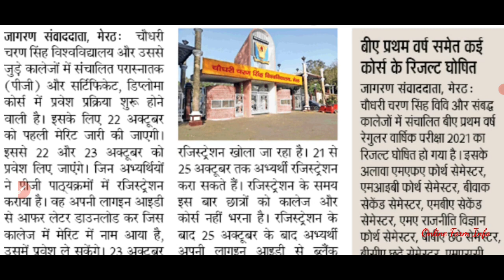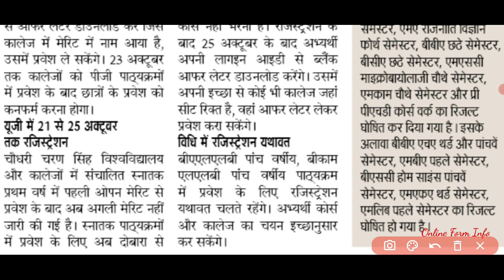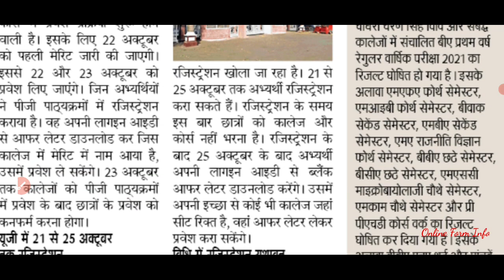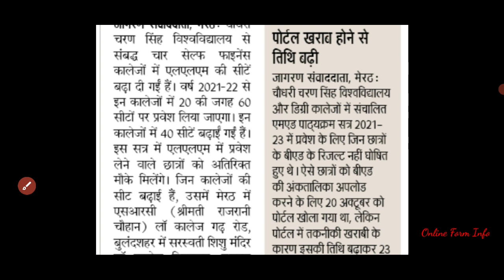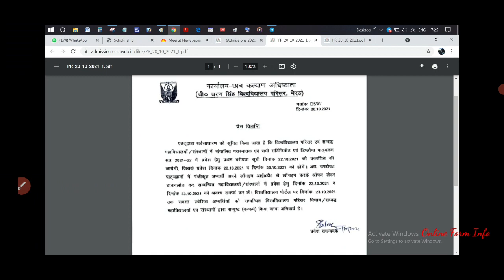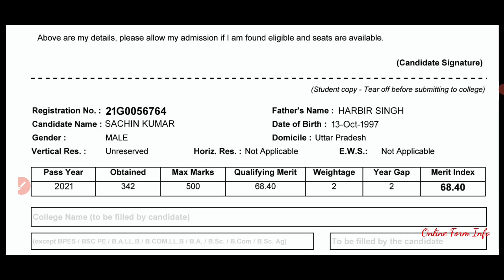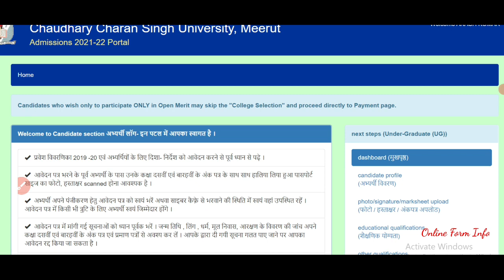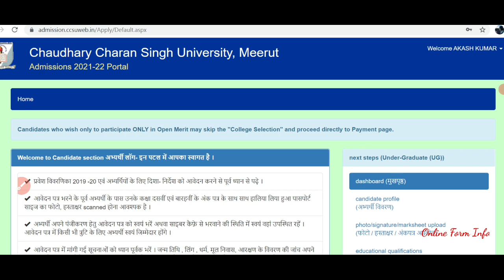आज के न्यूज़पेपर से महत्वपूर्ण सुर्खियां | 21st Oct 2021 | Online Form Info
aaj ke newspaper ki sabhi zaroori updates ke saath wo topic jo current trending mein hai students ke point of view se, ke baare mein iss video mein discuss karenge, agar aapka koi sawaal ho ya koi aisa point jo hamein video mein discuss karna chahiye tha to aap comment mein likh sakte ho jiss se aur baccho ki help ho jaaye.